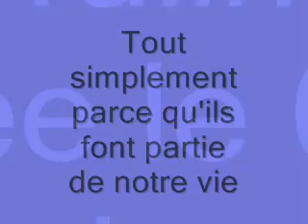praline et pongo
mes deux bebes